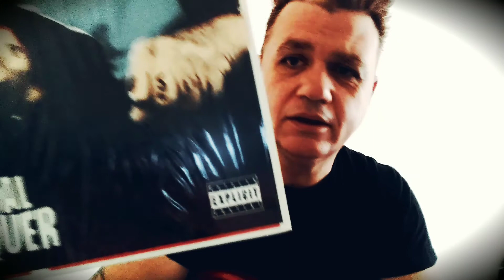Salutacions dia 43 C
Nyaposil will never die, T'he Megatones